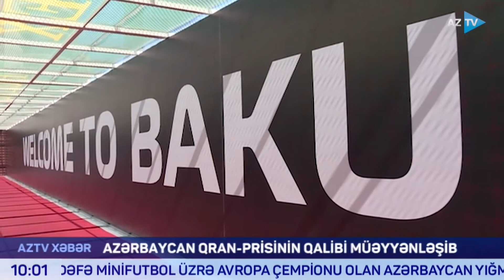Leyla Abbasova ilə "AZTV Xəbər" (10:00) | 13.06.2022